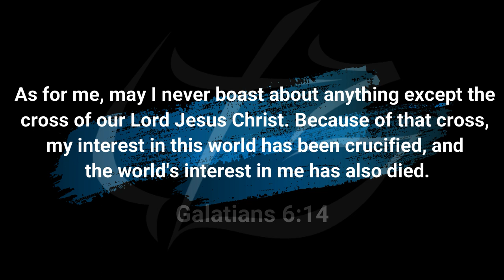Josh McDowell’s take on the Coronavirus | Calvary Conversations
Join us as we welcome Dr. Josh McDowell.  Episode 4

Josh McDowell is a Christian apologist and author who has reached 46 million people in 139 countries, in the span of 50 years of involvement with Campus Crusades. Since 1960, he has written and co-authored over 150 books in 128 languages. One of his better-known works, “More than a Carpenter” has sold more than 200 million copies; another notable title of his is “Evidence that Demands a Verdict.”
Dr. McDowell instructs the believer in using the resources and evidence to better prepare to make a case for anyone who asks for reasons for the hope that dwells within us.
He and his wife Dottie have been married for 48 years, and have four children and ten grandchildren. It is not only clear that Josh McDowell loves his family, but also loves others. He is very passionate about God, as he knows that God is passionate about each one of us!

As we reason together, keep in mind that those being interviewed may not always reflect the same doctrinal beliefs or views as Calvary Conversations and Calvary Oro Valley Church. Thank you for your understanding.